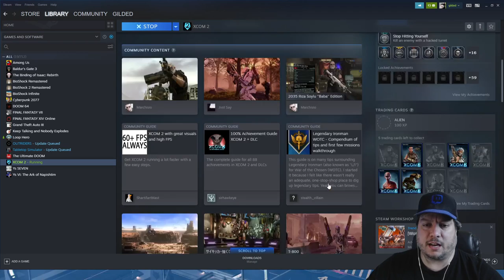Gilded Plays XCOM 2 [PC] ~ #01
Gilded Plays XCOM 2 on the PC (Steam).

Just playing around for fun.  We named the soldiers after our viewers.  This was so much fun, we're planning to start a full playthrough of the XCOM games very soon!